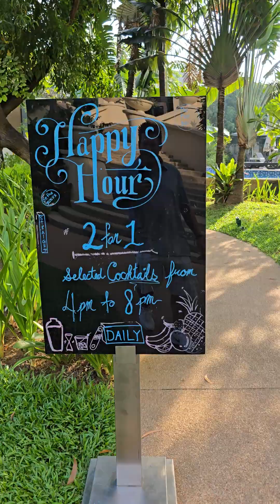Radisson Blue Pool | Cebu City Philippines